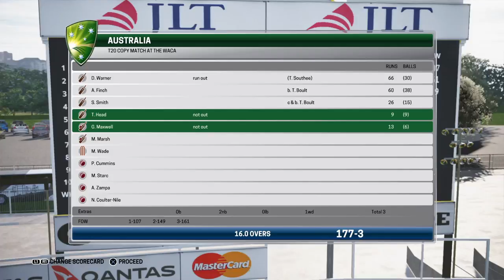AUS vs New Zealand 1st T20 match Tri series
ashes CRICKET Gameplay thrill match wkts sixes gameplay  t20 tri series aus vs nzl
Ashes Cricket is the officially licensed video game of cricket's greatest rivalry. Bringing all the fast-paced action, big hits and skill that you see in the greatest cricket competition on earth, in both a more realistic and authentic way than ever before, you'll be able to bathe your team in glory in the men's and women's 2017/2018 Ashes tours. Courtesy of Big Ant's unique photogrammetry technology, Ashes Cricket presents official photorealistic likenesses for all of the Australian and English men's and women's teams - it will make you feel like you're right there at the live game. Star Test players have been fully motion-captured and you can choose your own batting or bowling style to make your game your own. Big Ant's most detailed and refined cricket engine to date allows for true 360-degree batting. No two players will play the game the same way ashes test match game play